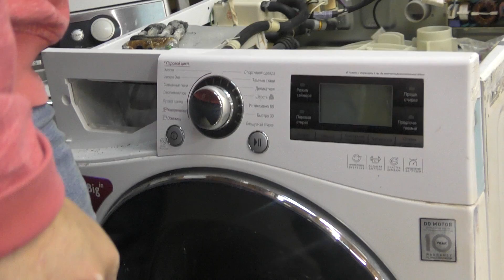Как поменять тэн в стиральной машине LG, пошаговая инструкция для чайников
Как поменять ТЭН в стиральной машине самостоятельно, как проверить ТЭН на работоспособность, как разобрать стиральную машину и вытащите ТЭН.
Пример работы показан на стиральной машине LG.
Всё можно сделать самостоятельно, своими руками имея инструменты и тестер.
Нагревательный элемент в стиральной машине после покрытия накипи перегревается и сгорает.